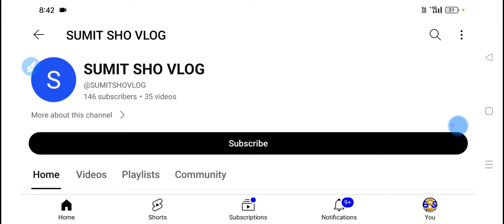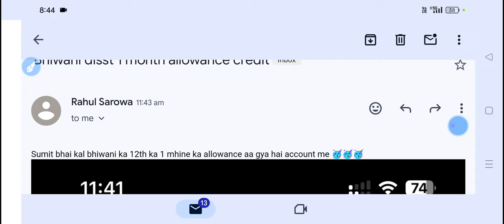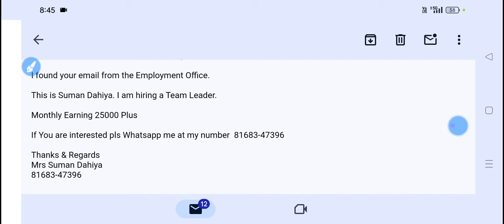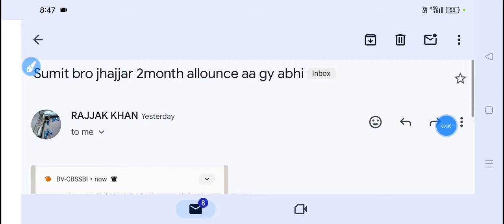Good News For Saksham Yuva || SUMIT SHEORAN SHO